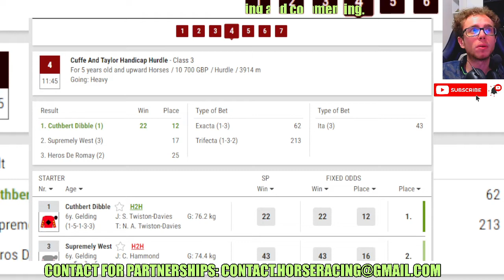Cuthbert Dibble wins at Chepstow Jan, 30 2024 Horse Racing RESULTS Bet